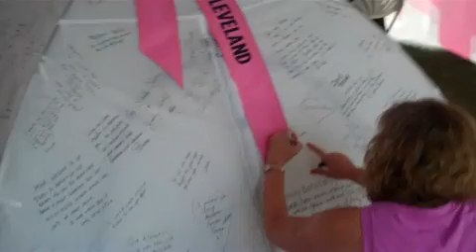3 Day for the Cure Cleveland - Signing Remembrance Tent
Susan G. Komen 3-Day for the Cure Cleveland - Signing Remembrance Tent